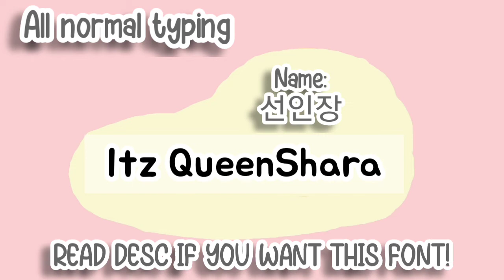Some Fonts For YOU! 💖 | Part 3